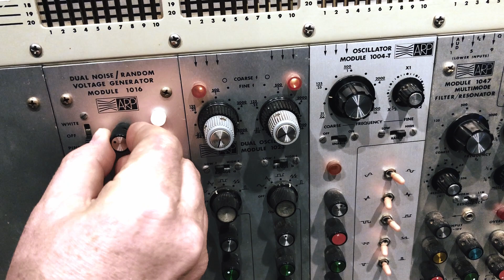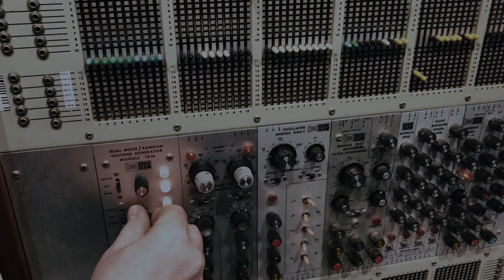ARP Pink Noise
Benge on the ARP 2500, demoing the PINK NOISE level function